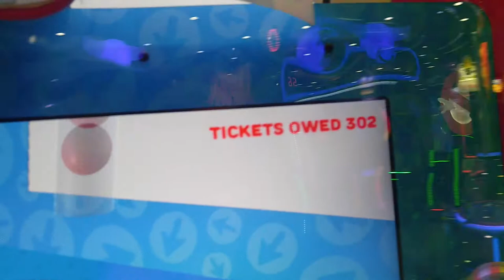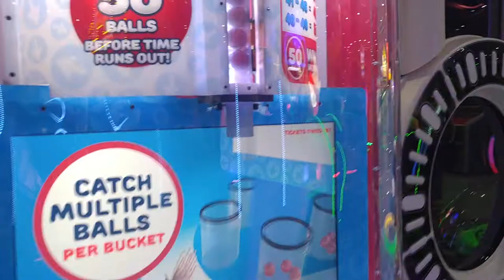Kuya Johnwin winning the 700 tickets Jackpot Price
@ Sparkys, Red Sea Mall Jeddah courtesy of Ptr. Heinrich, birthday gift to Faith